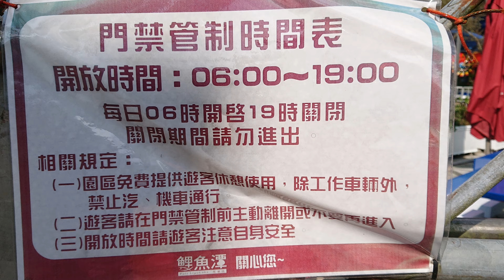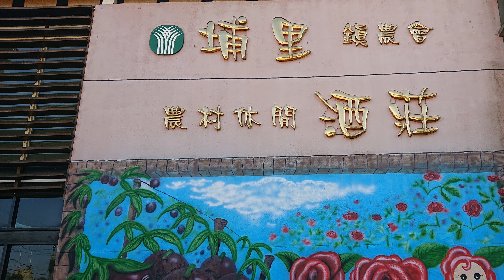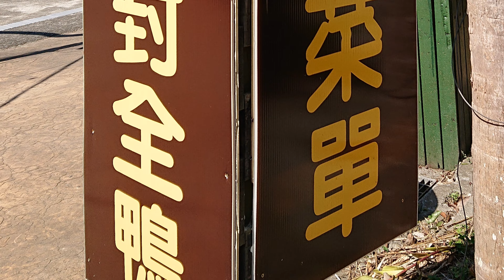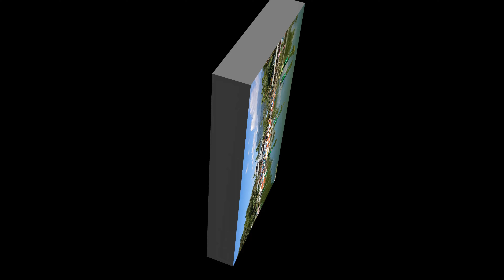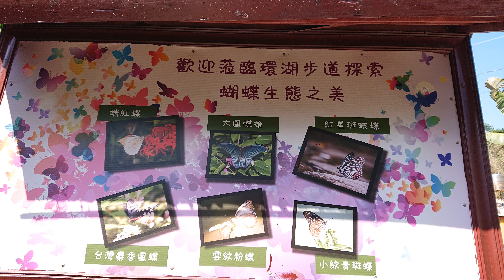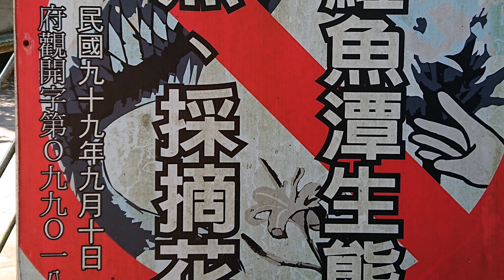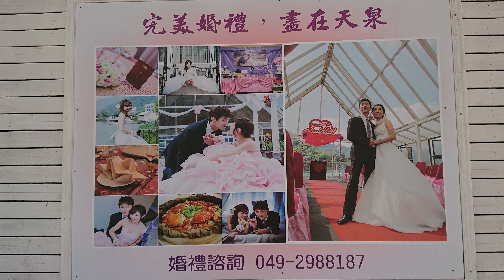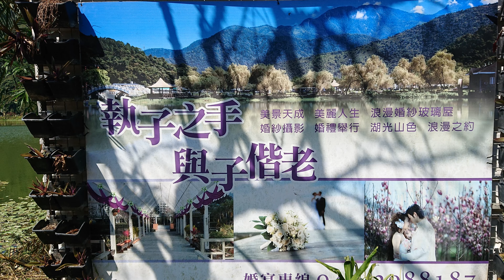南投鯉魚潭風景區4k